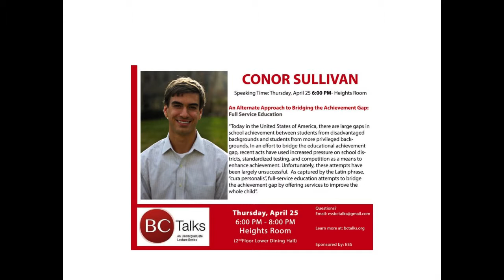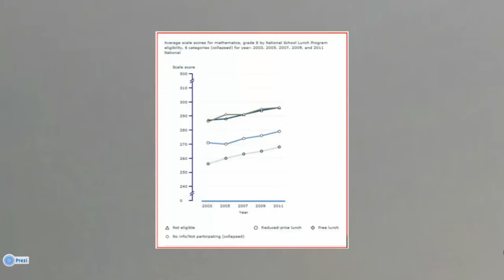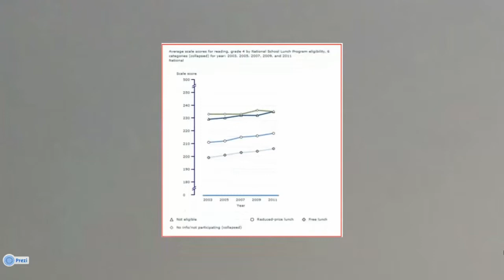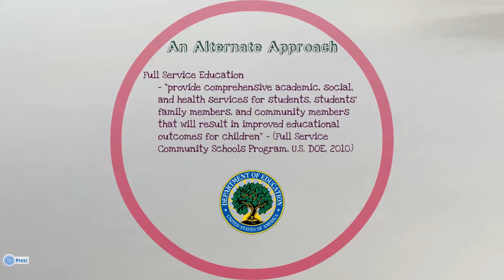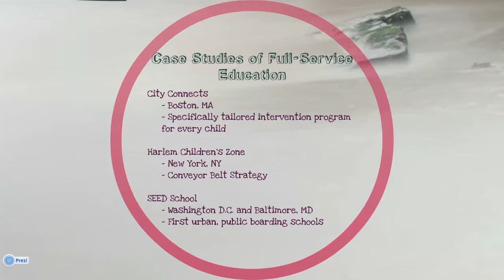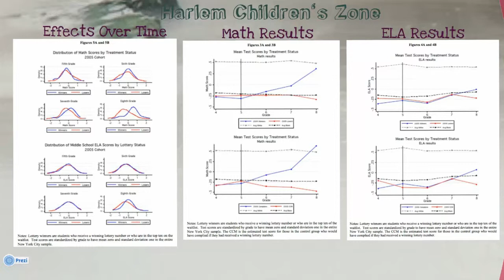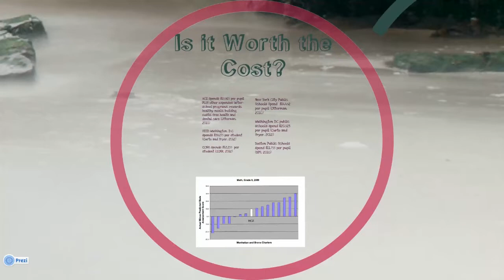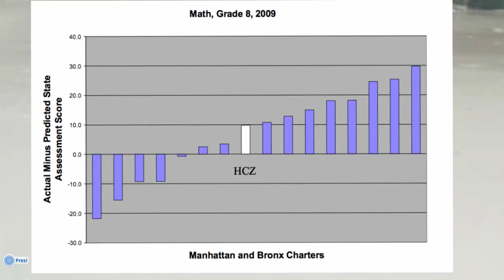BCTalks - Conor Sullivan: An Alternative Approach to Bridging the Achievement Gap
Conor Sullivan presents his talk, An Alternative Approach to Bridging the Achievement Gap: Full Service Education, at BCTalks on April 25, 2013.